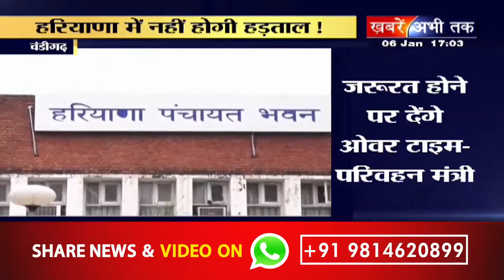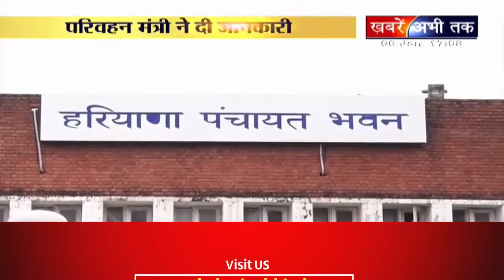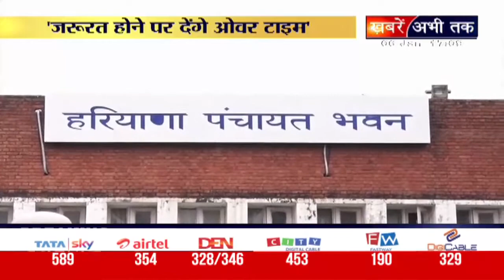परिवहन मंत्री मूलचंद शर्मा ने किया ऐलान, रोडवेज कर्मचारियों को जल्द दिया जाएगा बोनस